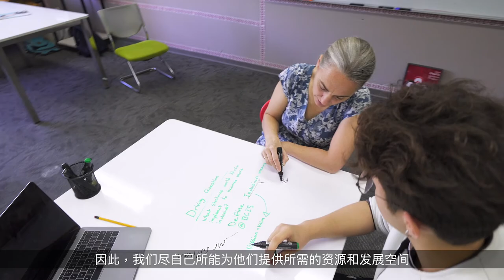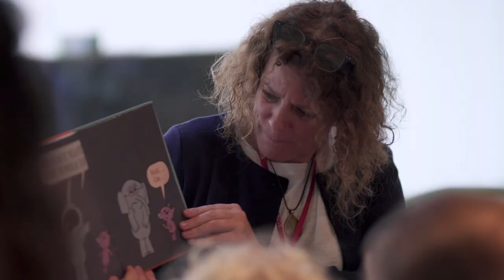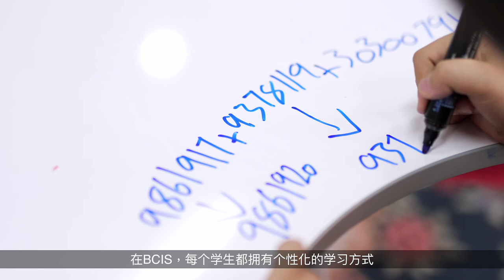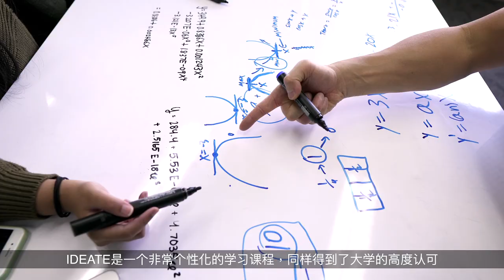Welcome to Beijing City International School (BCIS)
CHALLENGE – EMPOWER
INSPIRED – COMPASSIONATE

Located in the center of Beijing, we honor our Chinese roots and embrace the fast-pace nature of this vast, modern city we call home. BCIS is future-focused, employing innovative educational practices and comprehensive learning strategies, guiding and supporting our students to make informed choices and create their unique life stories. To learn more about our school visit our

WeChat: 北京乐成国际学校BCIS
LinkedIn: Beijing City International School